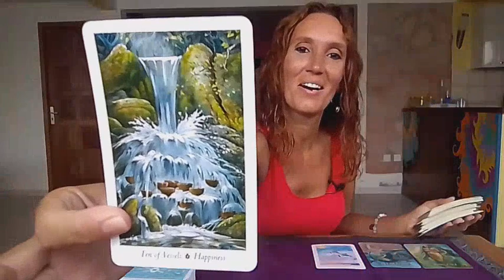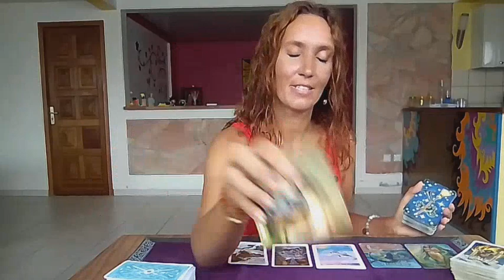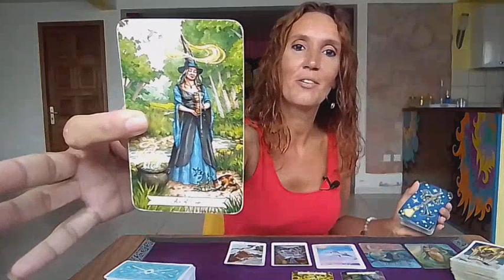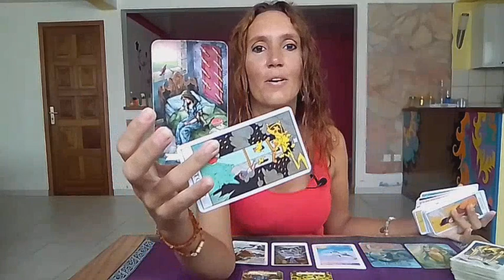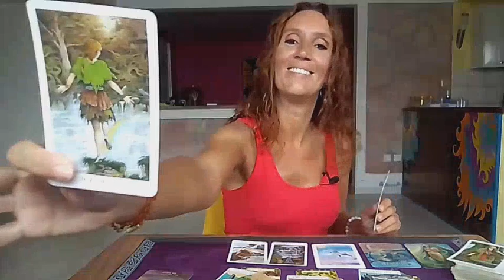PISCES♓READY TO HAVE A NEW BEGINNING ! ♓September 19-25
⭐     Sun   Taurus      ⭐
⭐     Moon  Scorpio  ⭐
⭐     Rising   Taurus  ⭐
⭐     Venus   Taurus  ⭐

All you have to do is:
3. Leave a comment 🌟Love and Light 🌟in a video for the current month.
🍀Good luck!

🌷Schedule🌷

✨Weekly Reading✨
Monday Air signs : Gemini, Libra, Aquarius
Tuesday Water signs : Pisces, Cancer, Scorpio
Wednesday Earth signs : Taurus, Virgo, Capricorn
Tuesday Fire signs : Aries, Leo, Sagittarius

✨Monthly Reading✨
Friday : Aries, Taurus, Gemini, Cancer
Saturday : Leo, Virgo, Libra, Scorpio
Sunday : Sagittarius, Capricorn, Aquarius, Pisces

1 question 15$(private video 10 minutes)